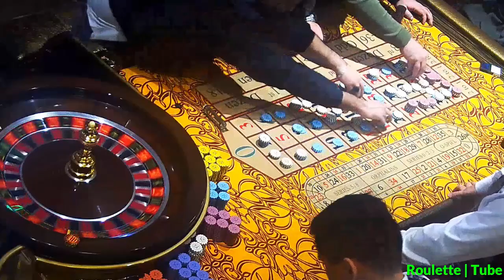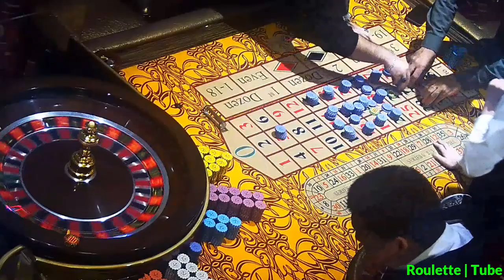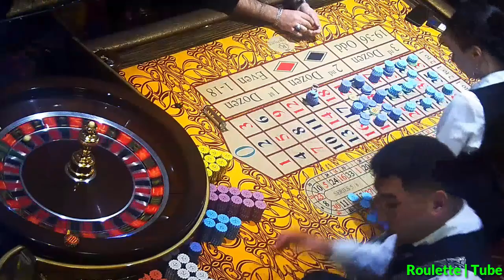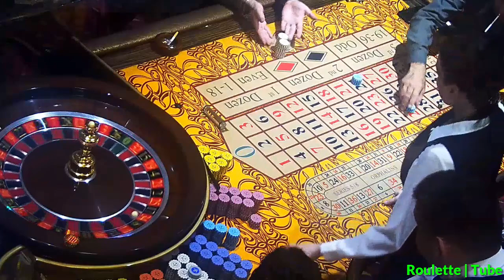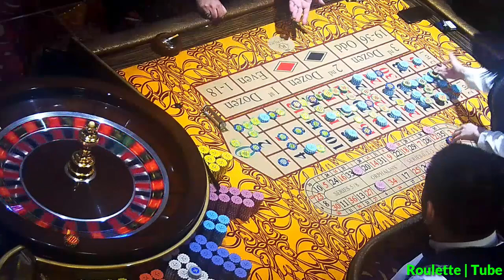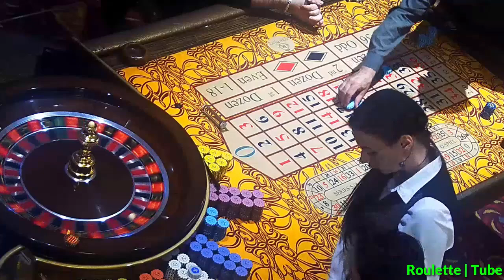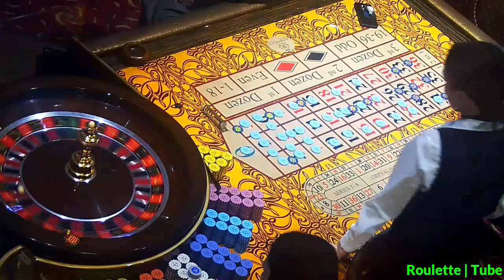WATCH NEW TABLE ROULETTE SESSION EVENING WEDNESDAY BIG WIN IN CASINO LIVE✔️ 2023-12-13